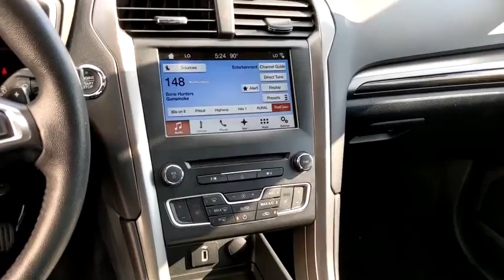2017 Ford Fusion Bourbonnais, Frankfort, Matteson, Manteno, Manhattan, IL 31348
Red Used 2017 Ford Fusion available in Bourbonnais, Illinois at Terry's Ford. Servicing the Frankfort, Matteson, Manteno, Manhattan, IL area.

Terry's Ford
363 N Harlem Ave

IIHS Top Safety Pick, Top Safety Pick+. Only 33,753 Miles! Delivers 32 Highway MPG and 21 City MPG! This Ford Fusion boasts a Intercooled Turbo Regular Unleaded I-4 1.5 L/91 engine powering this Automatic transmission. Wheels: 17 Premium Painted Luster Nickel, Trunk Rear Cargo Access, Trip Computer.* This Ford Fusion Features the Following Options *Transmission: 6-Speed Automatic, Transmission w/Driver Selectable Mode, Tires: P235/50R17, Tire Specific Low Tire Pressure Warning, Systems Monitor, SYNC Services Selective Service Internet Access, SYNC Communications & Entertainment System -inc: enhanced voice recognition system, 911 Assist, 4.2 LCD screen, AppLink and 1 smart-charging USB port, Strut Front Suspension w/Coil Springs, Streaming Audio, Steel Spare Wheel.* The Votes are Counted *IIHS Top Safety Pick, Top Safety Pick+, KBB.com 10 Best Sedans Under $25,000, KBB.com 10 Most Awarded Brands, KBB.com Brand Image Awards.* Stop By Today *Stop by Terrys Ford located at 363 S Harlem Ave, Peotone, IL 60468 for a quick visit and a great vehicle!